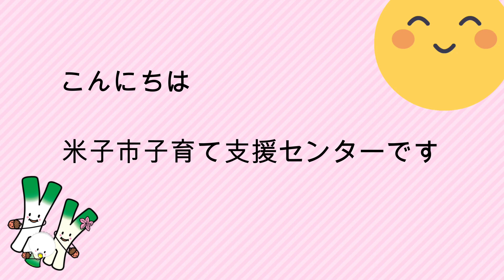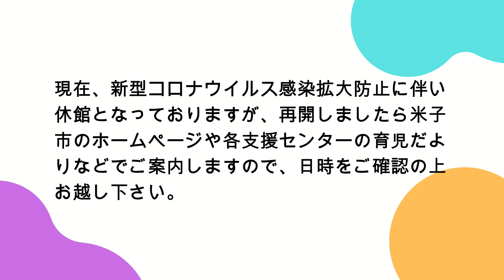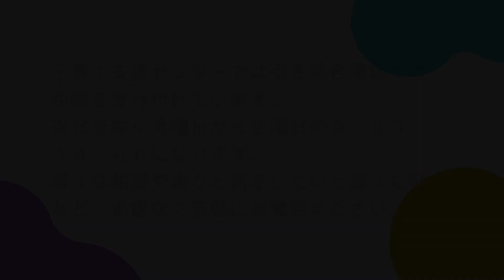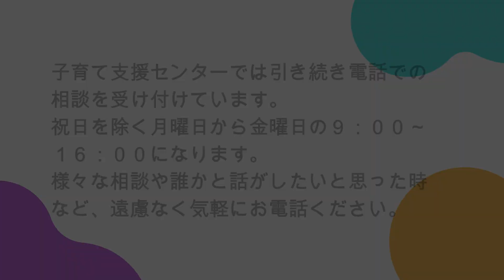子育ての相談はここから！米子市「子育て相談ルーム」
子育て支援センターで実際に受けた子育て相談の中から、特に相談が多いものとおうちで過ごすにあたっての困りごとをピックアップしてまとめました。お父さんお母さんの悩みや不安の解消の手助けになれば幸いです。
※動画内の回答はあくまで一例です。効果や改善には個人差があります。